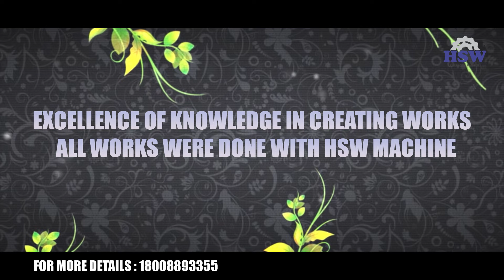కుటుంబ సపోర్ట్ తో ఎంబ్రాయిడరీ మెషిన్ పైన సక్సెస్ ఐనా గిరిజ గారు || HSW Embroidery Machine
గిరిజ  గారు HSW మెషిన్ తీసుకున్నారు.తను టెక్నికల్ టీచర్ సర్టిఫికెట్ కోర్స్ చేసారు. కరోనా రావడం తో బయటికి వెళ్లి వర్క్ చెయ్యడం వద్దు అని అనుకున్నారు. దీనితో తనకు వారి కుటుంభా సభ్యులు తనకి ఎంబ్రాయిడరీ మెషిన్ గురించి suggetion ఇచ్చారు. వారు సెర్చ్ చేసి HSW మెషిన్ పైన embroidery  చాల నీట్ గా finishing రావడం చూసి వాళ్ళు చాల impress ఐయ్యారు. HSW ఎంబ్రాయిడరీ మెషిన్ ని  కొనుగోలు చేసారు. HSW మెషిన్ తీసుకోడం వలన చాల Benefits  ఉన్నాయి  అని చెప్పింది. HSW మెషిన్  వర్క్  చాల ఫినిషింగ్ అండ్ సర్వీస్ కూడా చాల బాగున్నది. అని చెప్పారు. ఈ HSW మెషిన్ ఆమెకు డిఫరెంట్ వర్క్ చెయ్యడం లో హ్యాపీ గా ఫీల్ అవుతున్నారు

Share your feedback on comment box